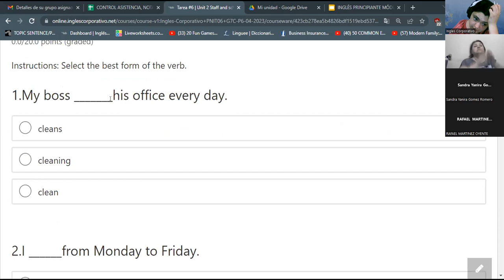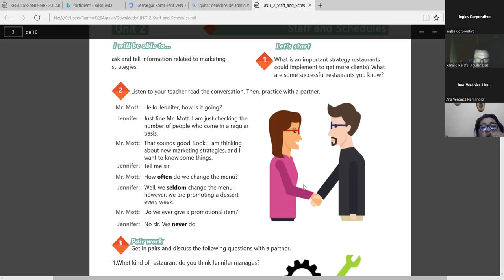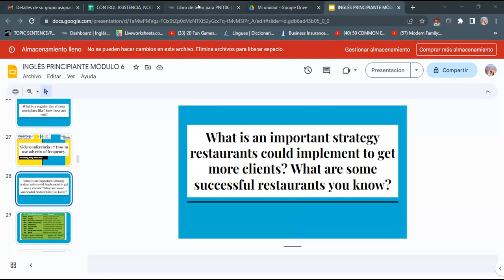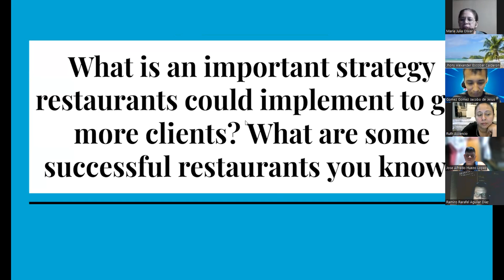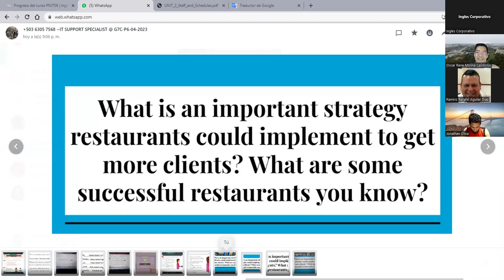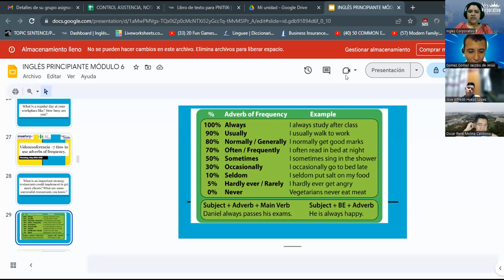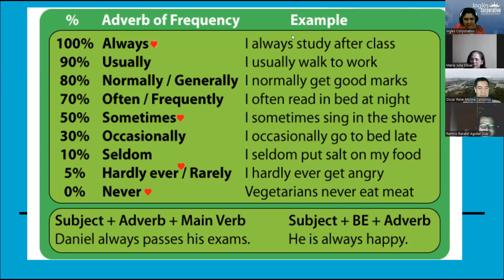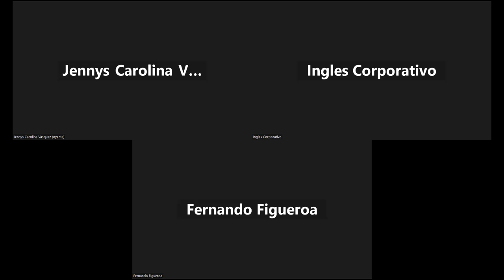SESION 7 - 27/04/2023 - 29750-8048-0066/2023 - RODRIGUEZ - HOW TO USE ADVERBS OF FREQUENCY